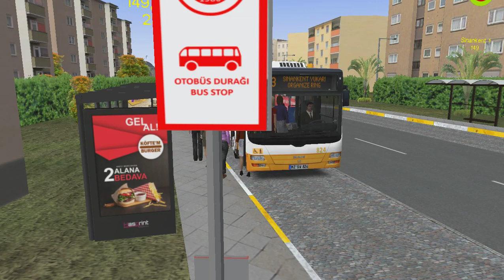OMSİ 2 BELEN 6: MAN İLE EFSANE HARİTADA 230 NOLU : YEŞİLTEPE - ORGANİZE HATTAYIZ. 9.BÖLÜM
SİZLERDE POLAT DOĞAN ETS2 KANALIMDA AYRICALIKLARDAN FAYDALANMAK İÇİN KATIL BUTONUYLA AŞAĞIDAKİ LİNKE TIKLAYARAK KANALIMA DESTEK OLABİLİRSİNİZ.

Yazarlar:  HaLiL21

BELEN 6 Paylaşımda ! (indir/DOWNLOAD)
**Tatil günü eğlencemiz olsun 🙂
Neler Yenilendi ?
-Reklam panoları güncellendi.
-Sinankent kavşağı yenilendi.
-Zeytinlik semti yenilendi.
-Kurubağ yolu asfaltlandı.
-Meydanda performans düzeltmeleri yapıldı.
-Aydınlatma düzeltmeleri yapıldı.
-Belen Özel Halk Otobüsü boyamaları yenilendi.
-Durak anonsları yenilendi.
-Sinankent yolu için otomatik değişen uyarıcı LED panolar eklendi.
-Meydan kavşağı trafik lambaları bekleme süresi düzeltildi.
-Kasmaya neden olan bazı binalar yıkıldı.
-CNG ve Elektrik dolum tesisleri yapıldı. (Adres : Osman Karpuzcu Meslek Lisesi Karşısı)
-Belen 5.0 sonrası, 205, 212, 230, 147, 721, 725, 729 hatları için güzergah ve zamanlama değişiklikleri yapıldı.

OMSİ 2
OMSİ
OMSI 2
OMSI
OMSİ 2 DOWNLOAD
OMSİ 2 OYNA
OMSİ 2 İNDİR
OMSİ 2 GÜNCELLEME
OMSİ 2 HARİTA İNDİR
OMSİ 2 DİREKSİYON AYARLARI
OMSİ 2 MOD YÜKLE
OMSİ 2 MAP
OMSİ 2 KONYA MAP
OMSİ 2 BELEN
OMSİ 2 BELEN 5
OMSİ 2 BELEN 6
OMSİ 2 BELEN 6 İNDİR